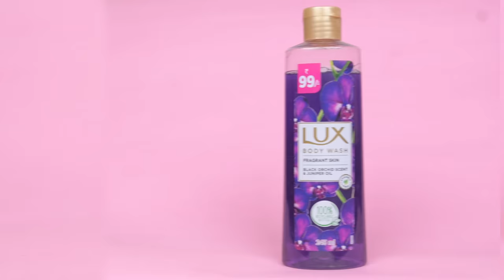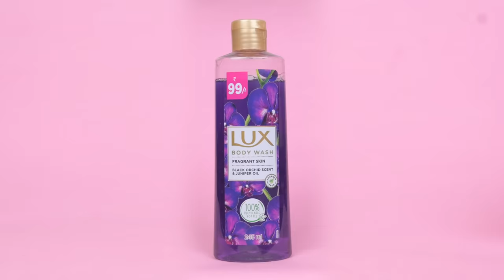💋 10 WEIRD VIRAL LIPSTICKS Testing💄| Lollipop, Unicorn, Ice cream, Capsule | Wonder Munna Unplugged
In this video, I tested weird and cute lipsticks that I bought from online shopping websites. I reviewed Capsule lipsticks, lollipop, green, magic, colour changing, ice-cream, cone, unicorn lipsticks meesho and many many more! Check out the video to find out more!

Say goodbye to ordinary showers and hello to luxury with Lux Fragrant Skin Body Wash! 😍

Immerse yourself in the delightful scent of Exotic Orchids & Juniper Oil, offering a long-lasting fragrance that stays with you for up to 12 hours! 🤌

Level up your shower game with Lux Bodywashes and indulge in a pampering experience like never before! 🛁

00:00 – Intro
00:13 – Cute Capsule Waterproof Lipstick
01:29 – Cigarette Lipstick
02:30 – Color Changing Magic Lipstick
04:28 – Lollypop Lipstick
05:28 – Powder Lipstick / Egyptian Lipstick
06:21 – Lip Shape Lipstick
07:23 – Unicorn and Icecream Lipstick
08:42 – Magic White Lipstick
09:28 – 5 in 1 Lipstick
10:27 – Weird Lip-gloss
10:59 – Icecream Lipstick